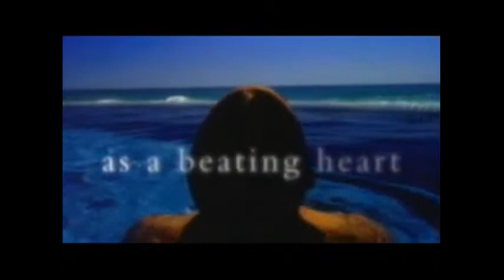Boda Cancun Vision Riviera Maya